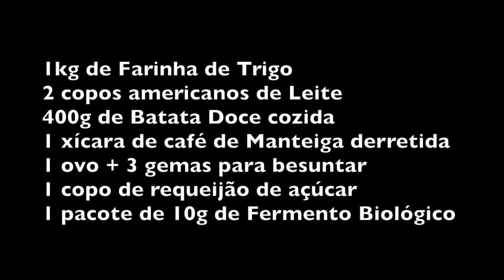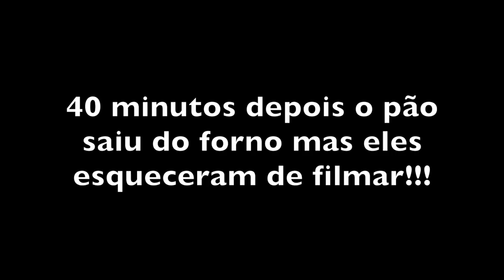PÃO DE BATATA DOCE DA ALEXANDRINA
INGREDIENTES

1kg de Farinha de Trigo
2 copos americanos de Leite
400g de Batata Doce cozida
1 xícara de café de Manteiga derretida
1 ovo + 3 gemas para besuntar
1 copo de requeijão de açúcar
1 pacote de 10g de Fermento Biológico

Amornar meio copo de leite com uma colher de açúcar, despejar o pacote de fermento biológico e reservar em lugar aquecido. O leite não pode estar mais quente que mamadeira de nenê.

Cozinhar a batata doce e descascar.
Derreter a manteiga.
Num liquidificador bater o restante do leite, a manteiga derretida, o açúcar e o fermento que tem que estar borbulhando. Se não estiver espere ele acordar.
Despejar o conteúdo numa tijela e acrescentar farinha de trigo aos poucos. Quando estiver com consistência mais firme, amassar com as mãos. Sovar um pouco para homogeneizar a massa.
Deixar descansar em local aquecido.
Um truque para saber se já está na hora de levar o pão ao forno é tirar uma bolinha do tamanho de uma ameixa e colocar em um copo com água. Quando a bolinha subir é hora de cortar a massa e colocar numa forma untada para levar ao forno e assar.
O tempo varia de meia hora a 45 minutos, dependendo do forno e da temperatura ambiente.

Bom Apetite!